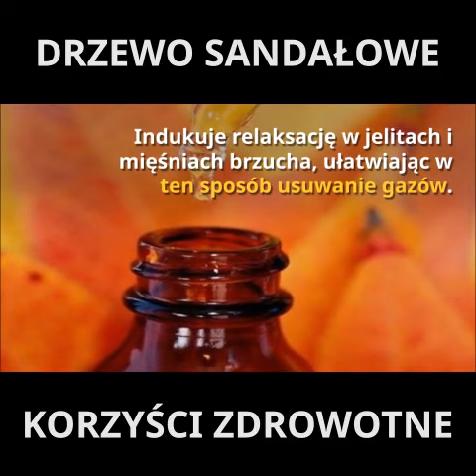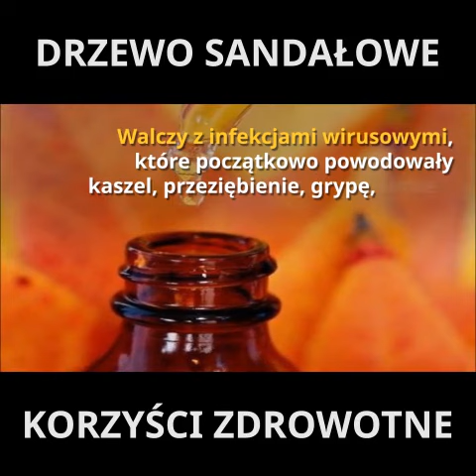OLEJEK Z DRZEWA SANDAŁOWEGO - KORZYŚCI ZDROWOTNE